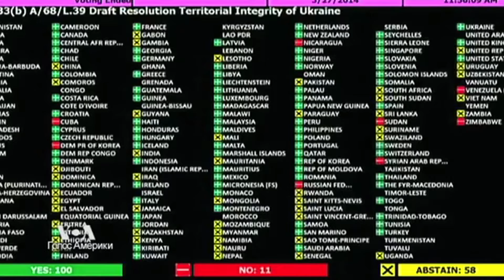Putin Put Forward A Condition For Zelensky To Meet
Russian President Vladimir Putin is ready to meet with Ukrainian leader Vladimir Zelensky. However, the issue of de-occupation of Crimea cannot be on the agenda of the negotiations.
Kremlin Speaker Dmitry Peskov said this on the air of the channel "Russia 1" .